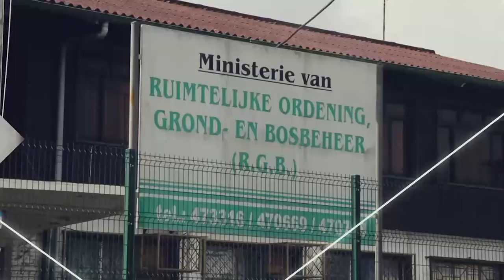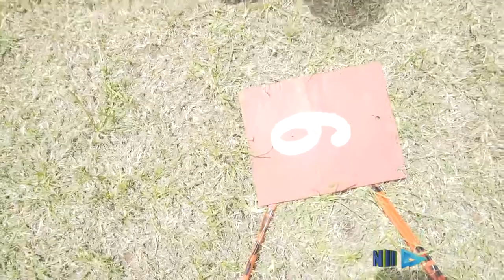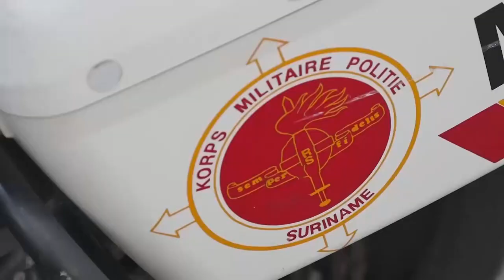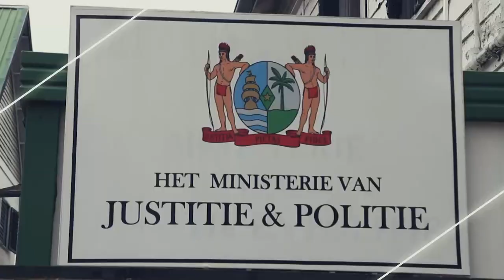RICHTING AFL 14 (2019)